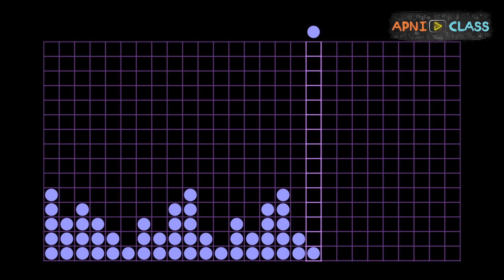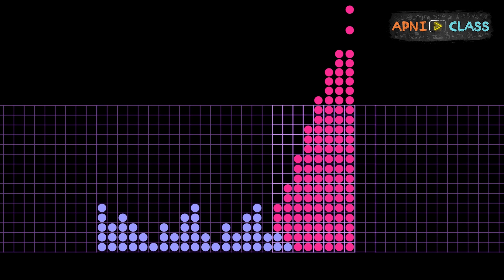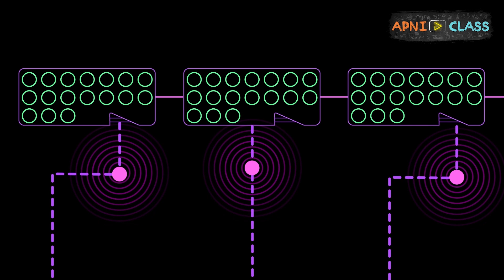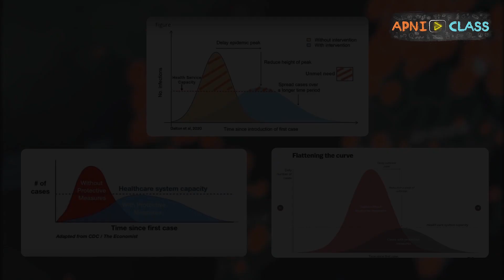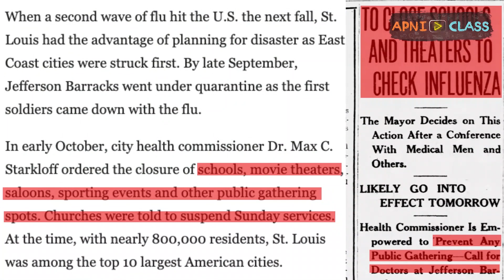COVID-19 से deal करने का तरीक़ा बताता है St. Louis और Philadelphia का इतिहास | 28 March, 2020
What happened when a similar influenza pandemic broke out in two cities of the USA (Philadelphia and St. Louis)? Why social-distancing is important? What does it mean to Flatten the curve? How does it fight the disease? What can we learn from the so-called 'Mother of All Pandemics' - Spanish Flu, 1918?